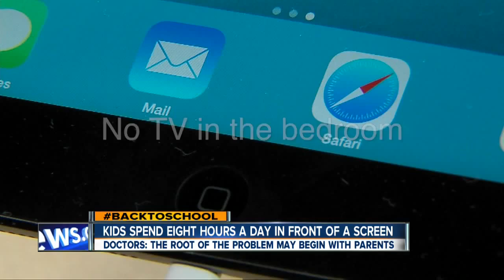Limiting TV, tablet screen time for kids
The issue of computer and tablet screen time is a daily struggle for thousands of parents.